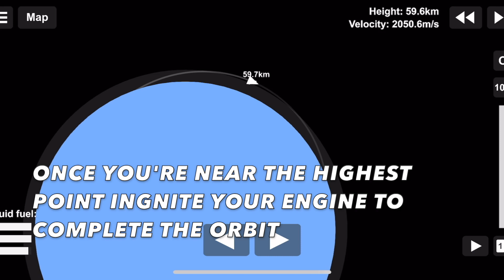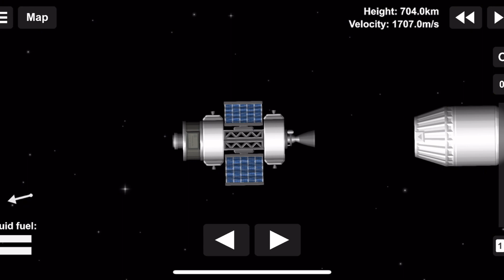How To Make And Launch A Satellite | Spaceflight Simulator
How To Make And Launch A Satellite [Hard] | Spaceflight Simulator